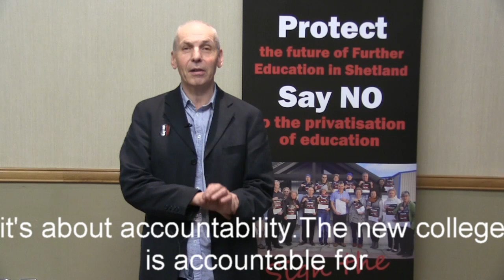Donny Gluckstein - Support Shetland College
Donny Gluckstein explains why you should stand against the privatisation of Shetland College.